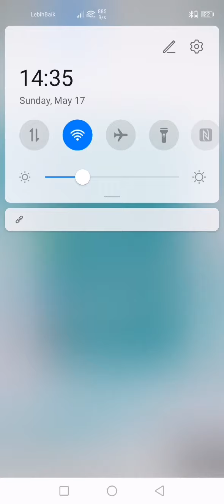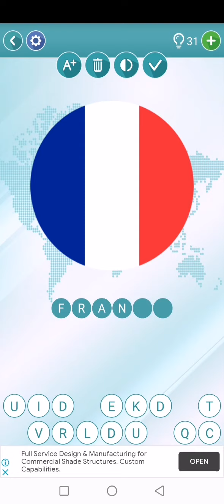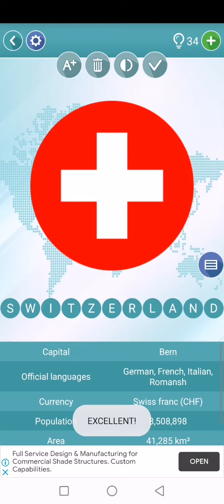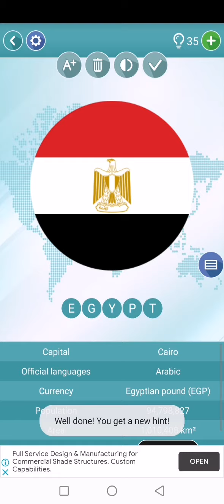Geography quiz : flags level 1 gameplay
jawaban part flags level 1